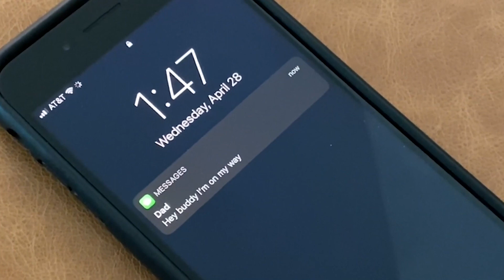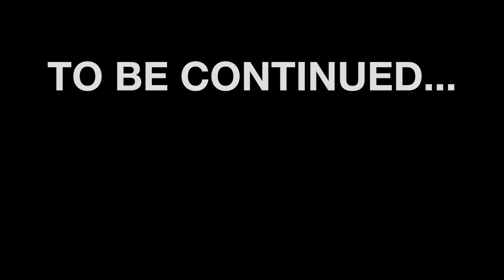BIGS | SOMETHING FISHY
1st - 4th Grade
Hey parents! Join us for an exciting message for your BIG!